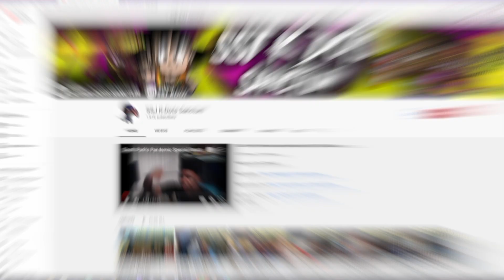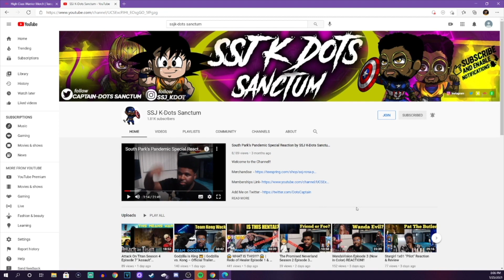Zack Snyders Justice League - Aquaman Teaser Reaction